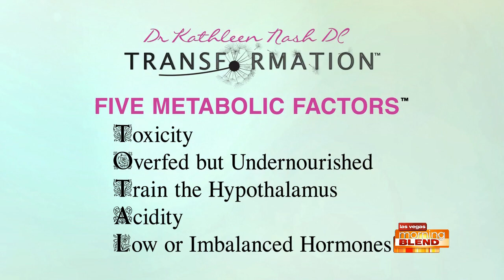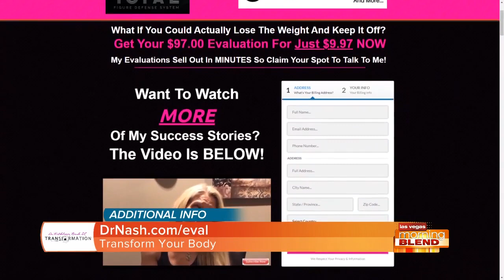Improve Your Health & Lose Weight